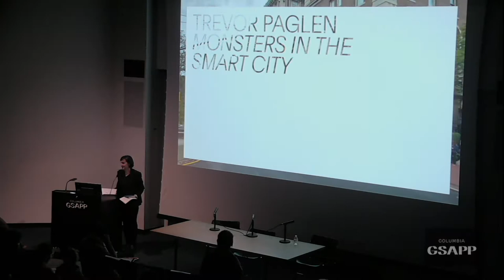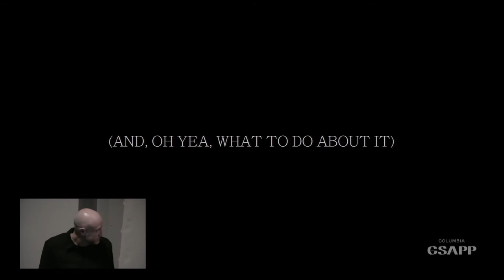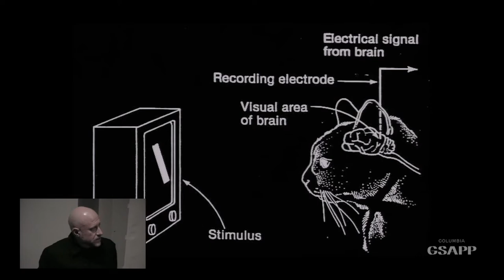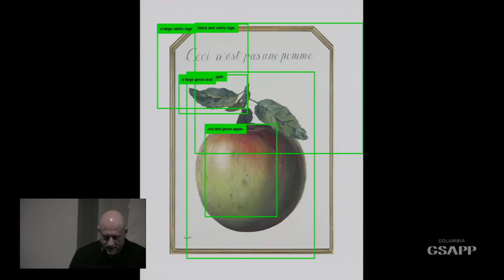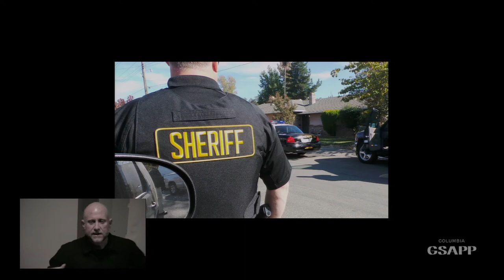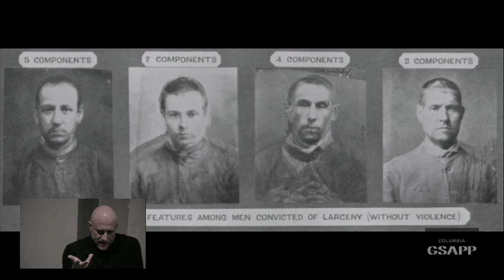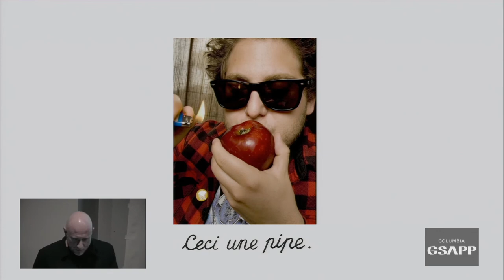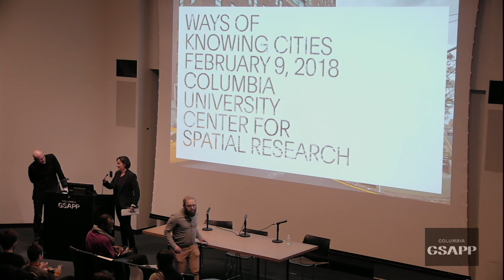Ways of Knowing Cities Panel 7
Technology increasingly mediates the way that knowledge, power, and culture interact to create and transform the cities we live in. Ways of Knowing Cities is a one-day conference which brings together leading scholars and practitioners from across multiple disciplines to consider the role that technologies have played in changing how urban spaces and social life are structured and understood – both historically and in the present moment.

From John Snow’s cholera maps of London and the design of the radio network in Colonial Nigeria to NASA’s composite images of global night lights, the way the city and its inhabitants have been comprehended in moments of technological change has always been deeply political. Representations of the urban have been sites of contestation and violence, but have also enabled spaces of resistance and delight. Our cities have been built and transformed through conflict, and the struggle is as much informational and representational as it is physical and bodily. Today, the generation and deployment of data is at the forefront of projects to reshape our cities, for better and for worse. As a consequence, responding to urban change demands critical literacy in technology, and particularly data technologies. The conference addresses itself to the deep ambivalence of interventions in the urban, as it explores the ways that knowledge regimes have impacted the built world. In this sense, it seeks to catalyze more robust, creative, and far-reaching ways to think about the relationship between the urban and the information systems that enable, engage and express the city.

Keynote Lecture Speaker

Trevor Paglen, Visual Artist

Organized by Laura Kurgan '98 M.Arch, Director, Center for Spatial Research, Associate Professor, Columbia GSAPP. Support for Ways of Knowing Cities is provided through a grant from the Andrew W. Mellon Foundation. Free and open to the public.